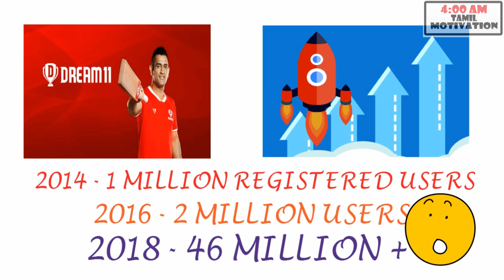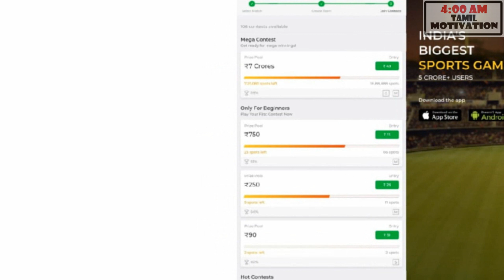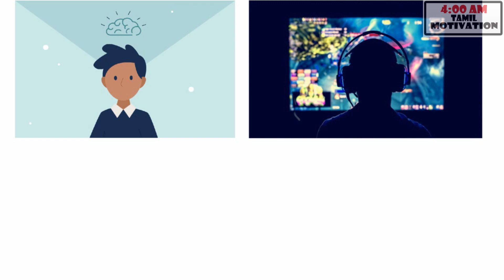HOW DREAM 11 MAKES MONEY IN TAMIL | DREAM 11 உருவான கதை | DREAM11 BUSINESS MODEL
Dream 11 app has been downloaded more than 1million times. people are crazy about this dream11 fantasy cricket App.

Because of IPL , this dream11 App is in trend. People are betting a lot of money on it so that they can earn a big amount.

So many people have earned 1,000 of money from it.

But the question is how Dream 11 earns money?

In this post, I will tell you about how does Dream11 App earns money.

How does dream11 earns money?
Let me clear one thing, Google doesn’t pay a single penny for downloads. No matter, how many times your app gets downloaded 100 times or 1 million times. They don’t pay for it.

Then how does Dream 11 earn money?

*First, you form the team using 100 credits.
*Then you have to choose any contest of different entry fee.After
  that, you make the payment.
*Now the team with the highest point will win the contest.
*Let assume you choose Rs 30 entry fee contest.
*This contest has total 20 teams.
*It means total money will be 20×30= 600
*But they distribute only RS 500.
*So they are earning Rs 100 on this contest.
*Similarly, they earn on every contest.

If we calculate overall profit, then it will be around 2-3 crores per day.
In short we can say they distribute on average 80% of money only and earn 20 % of money per contest.